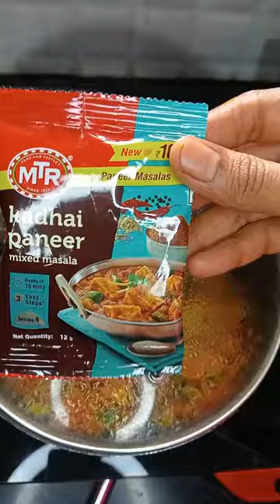ಪನ್ನೀರ್ ಮಸಾಲ/kadhai paneer recipe/ MTR kadhai paneer mix masala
key points
0:00 intro
0:08 paneer fry
0:20 recipe starts
1:32 masala powder
2:14 add paneer
2:55 serving